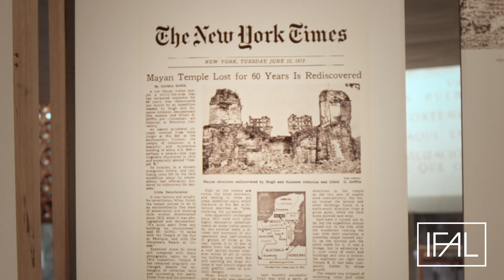Río Bec. Parte 2